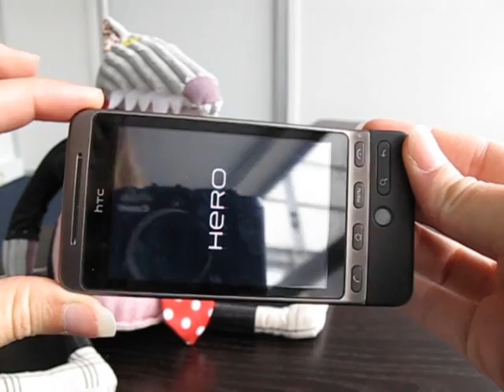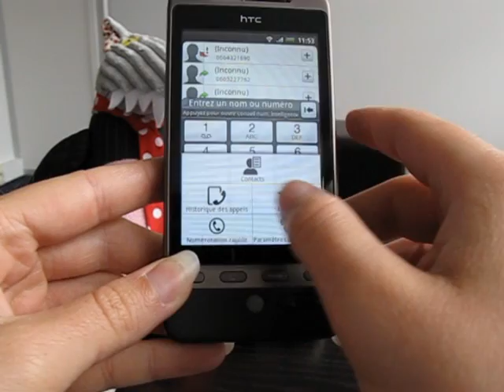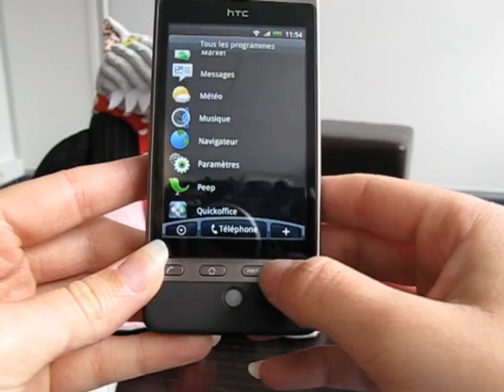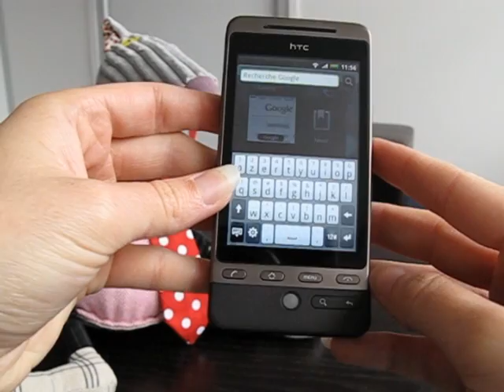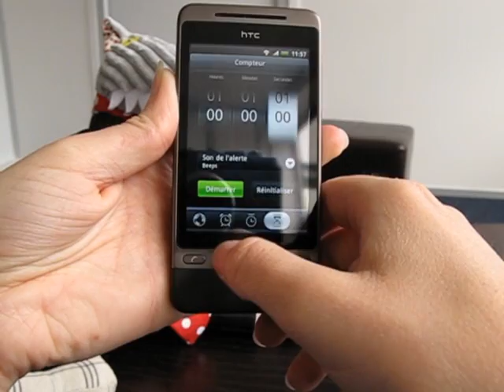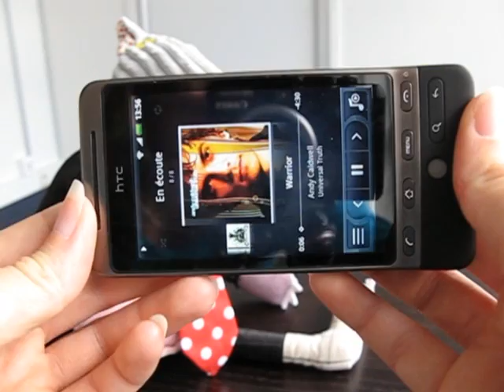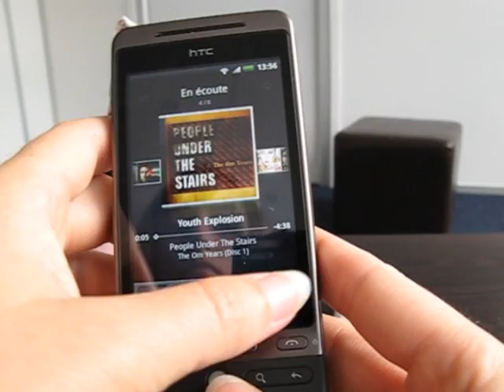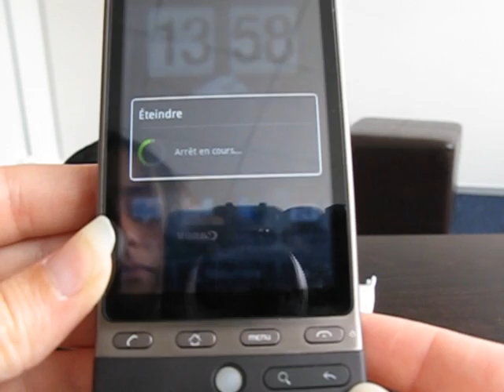LesNumeriques DigitalVersus - Hero HTC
LesNumeriques / DigitalVersus